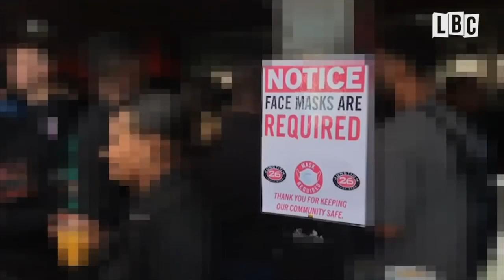Matthew Thompson LBC Correspondent Showreel 2020/21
A selection of my investigations, analysis and digital reporting from 2020/2021.